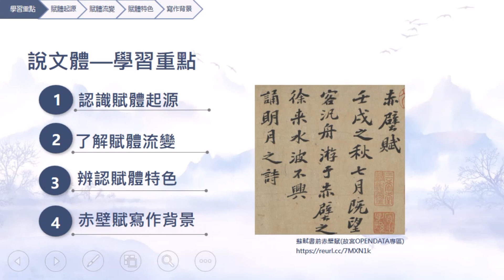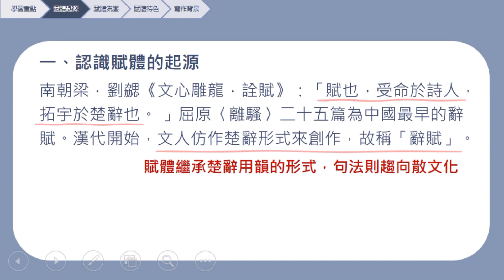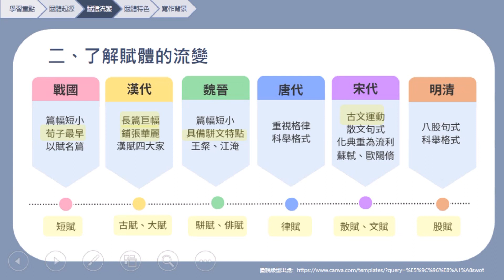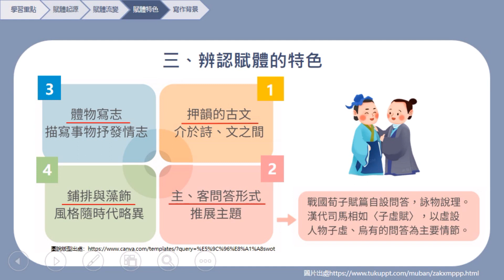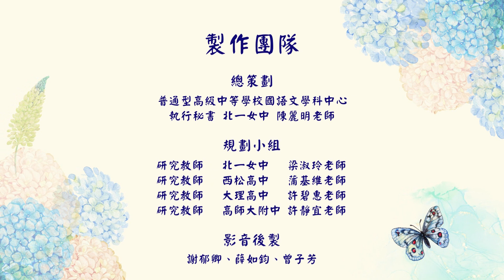線上教室任你學—〈赤壁賦〉 第一單元 說文體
影片作者：國立高雄師範大學附屬中學  陳燕秋老師